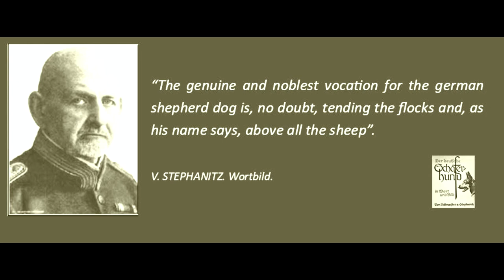"The genuine and noblest vocation for the german shepherd dog".